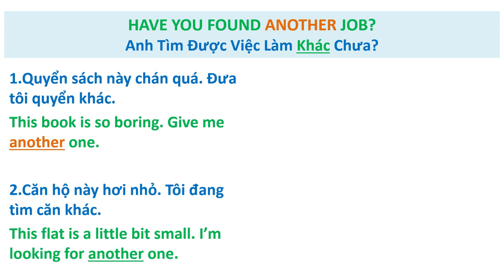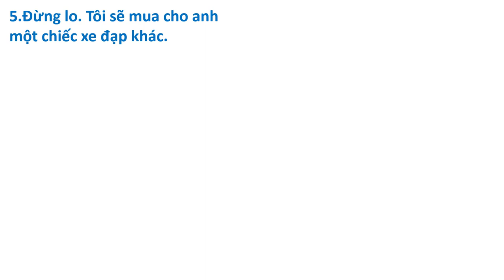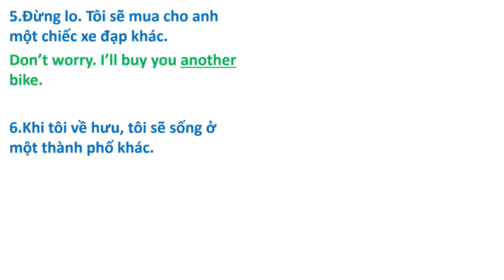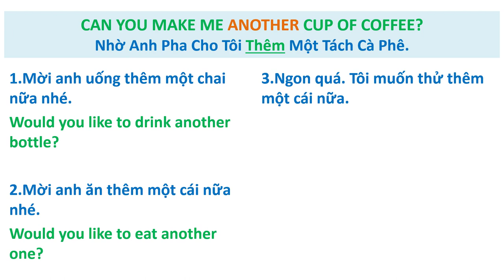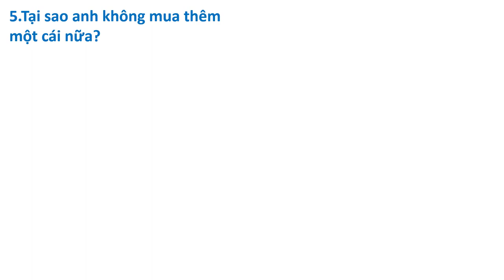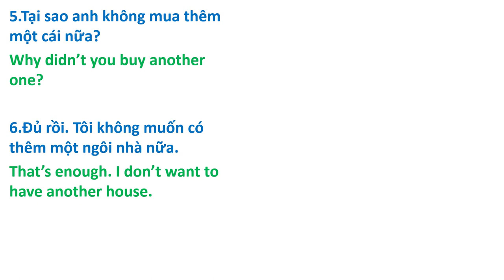12.Dịch Song Ngữ Việt-Anh.